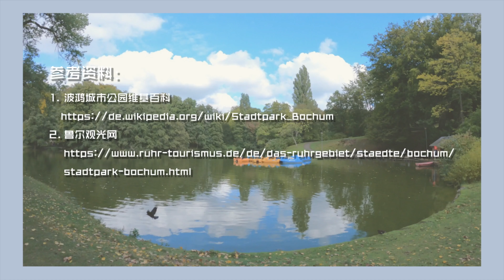波鸿城市公园Stadtpark Bochum一小时游：非常不专业的GOPRO HERO9首拍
嗨大家好 我是前几天买了Gopro Hero9的长颈鹿 买回来第二天看到天气实在很好没忍住顶着油头出了门（之前几天都是阴天还下小雨的那种） 希望你们不要嫌弃哈哈哈~
Stadtpark Bochum离波鸿市中心非常的近 从市政厅走过去十分钟不到吧~公园始建于1876年 是一个英式园林花园 有湖面 儿童玩耍场地 还有mini高尔夫场地 可玩的还是蛮多的~住在波鸿的小伙伴出门散步什么的不要错过哦
视频大部分都是Gopro拍的 一开始明显没有设置好 所以天空是过爆的 但是很好笑的是虽然天空整体过爆 但是树杈间的天空部分却是蓝的哈哈哈
还有一些是我们手机拍的 我的是Iphone X 胖子的是三星S9 plus 他还在用我的被gopro淘汰下来的大疆灵犀3云台
因为我之前一直用的是Ipone X加大疆灵犀3 所以换了gopro以后觉得整个人都被解放了 因为gopro是真的轻哈哈哈
之前一直觉得三星S9 plus拍的视频还蛮好看的 放在电脑上觉得好像锐化有点严重了 你们觉得呢？
总的来说Gopro hero9还是蛮实用的 我用了两天还没出现大家说的黑屏死机的问题 不过确实耗电挺快 出门一整天拍视频的话感觉至少得5块电池哈哈哈哈
Gopro hero9我是在德国官网买的set 原价480欧 买一年的保险的那个组合下来省100欧 一共380欧元 合软妹币大概3000出头的样子 价格介于美国和国内之间吧（美国官网真的不要看 要被价格气死哈哈哈）
德国这边还有学生折扣（别的国家我不知道哈哈哈）学生折扣在原价490欧上打8折 但是买保险的这种就不能打折了 个人觉得还是带保险的划算
最后
Stadtpark Bochum地址：Bergstraße 100, 44791 Bochum
24小时营业不收门票哦~